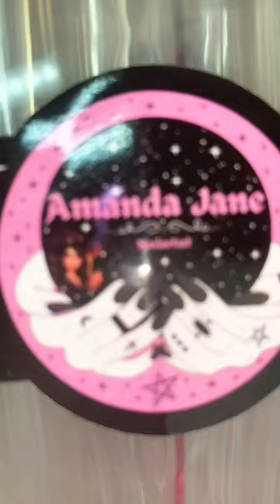Jack skellington nail art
Using brushes from amanda Jane nail artist to create Jack

Gels are from @madamglamofficial